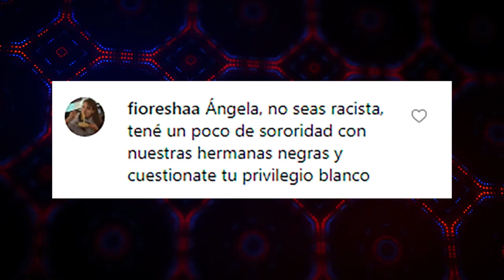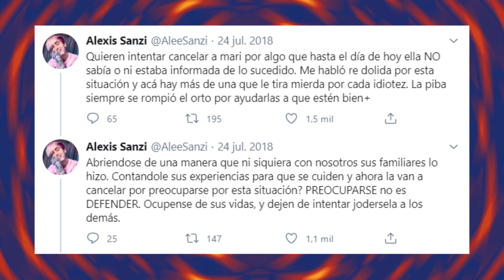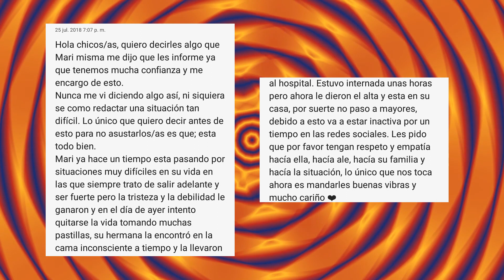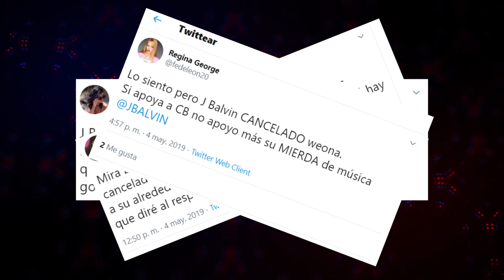LA CULTURA DE LA CANCELACIÓN 🚫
Artistas que fueron cancelados!